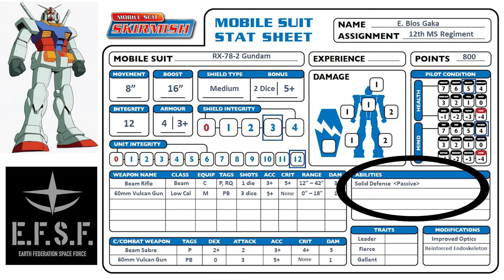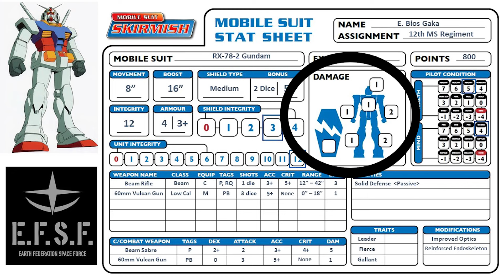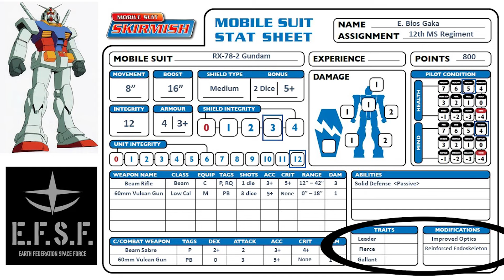Mobile Suit Skirmish: Partida Introductoria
Hoy os traemos Mobile Suit Skirmish (a.k.a. Gundam Skirmish), un juego creado por la comunidad para poder llevar el mundo del Gunpla a los wargames.
Ambientado en el Universal Century 0079,  por un lado Bios traerá las fuerzas de la Federación de la Tierra liderados por un poderoso Gundam, mientras que Rafa comandará al contigente de Zeon, compuesto por Zakus y Doms.
Agradecimientos especiales a nuestros mecenas y patrocinadores por seguir confiando en nuestro trabajo.
Esperemos que os guste y cuidaos mucho tod@s!